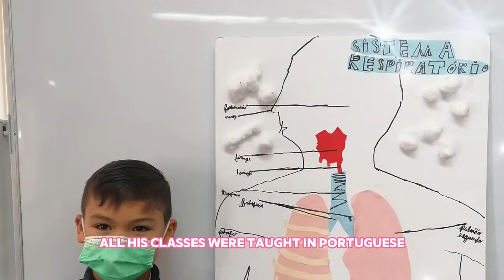schooling in Portugal - What Did We Choose? 🚌📚🎒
I’ve received a few inquiries regarding our primary education experience as an American Expat here in the Algarve Portugal so I thought I’d do a video to let you know what we decided for our son Jax, who is currently Year 5 National (10 years old).

When we arrived here, Jax was only 4 and he started at Eden montessori School in Albufeira. For those who don’t know anything about the montessoricurriculum , we were thrilled to give Jax this experience and I love its pedagogy. It really encourages independence and self-motivation and a love of lifelong learning. Some famous Montessori alumni include Jeff Bezos (Founder and CEO of Amazon), Steph Curry (NBA Player), Larry Page and Sergei Brin (Founders of Google), Taylor Swift and Beyonce (Singers), Julia Child (Chef, Author) and Prince William, Prince Harry, and Prince George (and George Clooney!).

After 3 years of a Montessori education, we moved Jax to a more traditional, international private school, Nobel International School in Lagoa, another fantastic school for numerous reasons but this is where Jax became fluent in Portuguese.

He now attends a top-ranked Portuguese public school. 📚🌟

Live a youthful life like mine! 🤩❤️ Tips here in my book, "Whatever - How to Look Younger than Your Actual Age"

WHO AM I: I’m Trish, a 53-year old Filipina-American now living in the Algarve, Portugal with my family. I make videos that show a glimpse of my life - how I try to stay youthful, remain positive, and fill my days with adventure-filled fun in Europe!